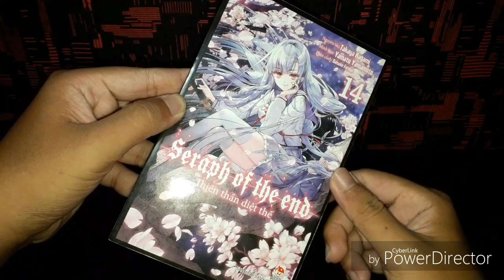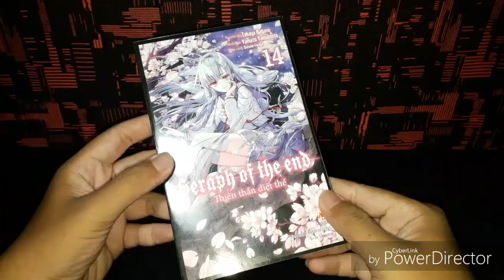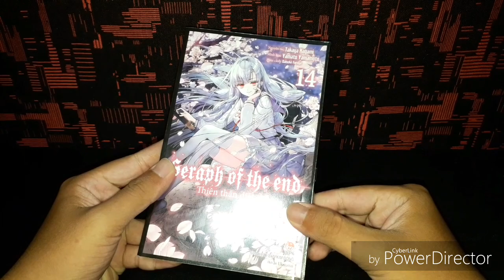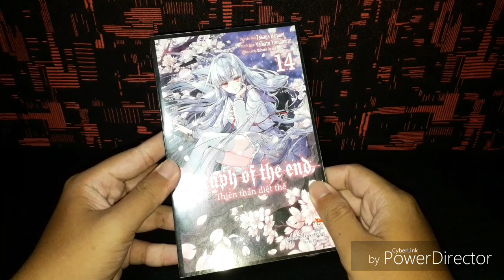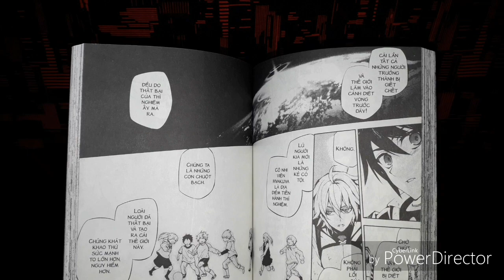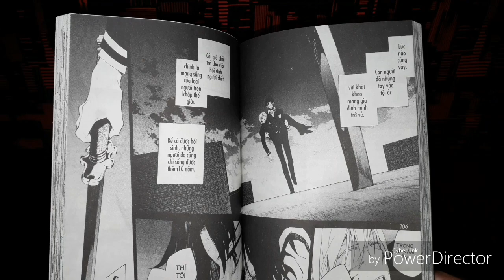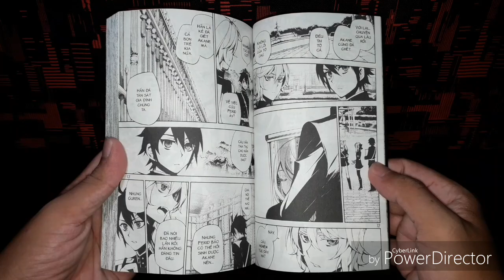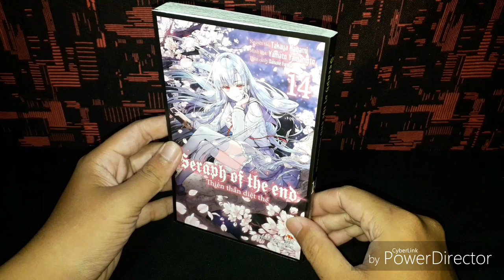Review Manga #34: Seraph Of The End (Thiên thần diệt thế) _ Vol.14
- Nguyên tác: Takaya Kagami.
- Minh họa: Yamato Yamamoto.
- Phiên dịch: Ukatomai.
- Nhà xuất bản: Kim Đồng.
- MIêu tả: Đây là một bộ Manga mang nét vẽ của hiện đại.
- Nội dung:
  Để có thêm sức mạnh giải cứu Krul khỏi hình phạt tra tấn dưới ánh nắng mặt trời, Yuichiro cùng đồng đội đã vào trong dinh thự của Ferid. Nhưng tại đó, họ đã phát hiện ra nhiều thứ ngoài dự tính! Mikaela cùng đội Shinoa đã cùng trò chuyện về việc liệu có thể coi ma cà rồng như đồng đội của mình và tin tưởng họ không…